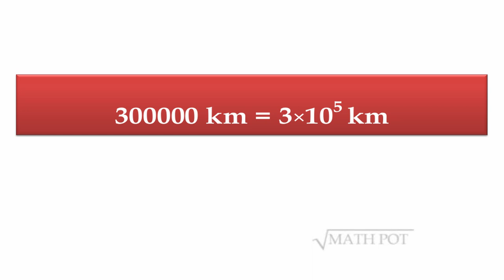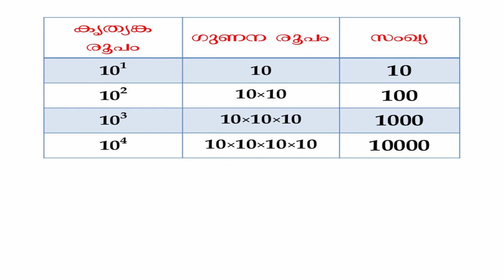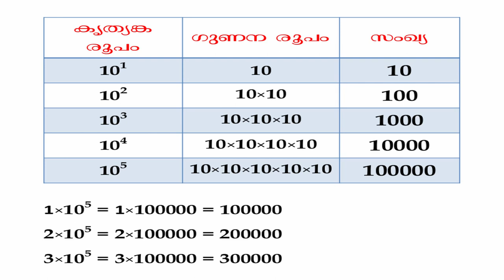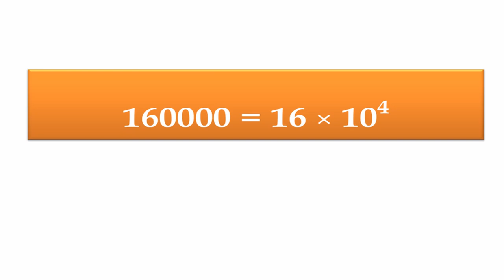Exponents | Malayalam | Math pot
This is a video about exponents